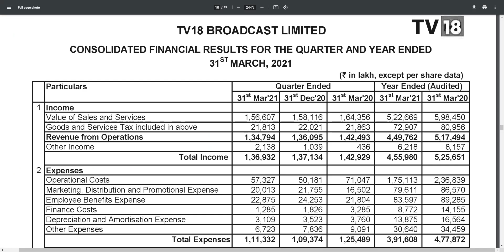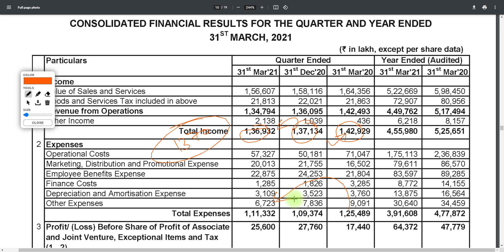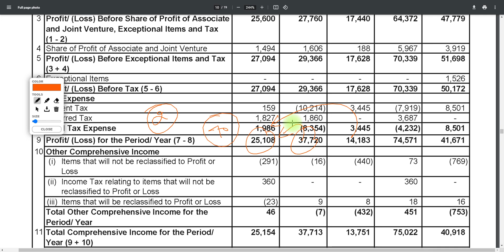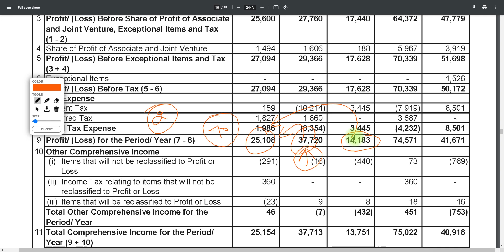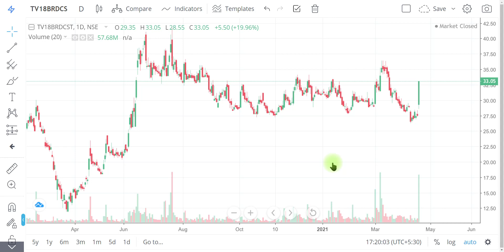WHY THIS STOCK SURGED 20% TODAY | TV 18 BROADCAST | TV 18 BROADCAST LATEST NEWS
"OR"
Open Account With No.1 Full-Time Broker
                                " OR"
Open Account With India's No.1 Broker
                                 "OR"
Open FREE Account With IIFL

Regards-
("ii")
Innocent Investor